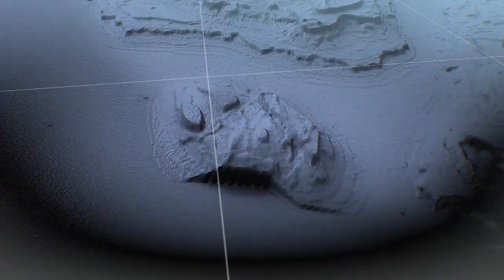We SHOT an EXTRAODINARY GOOSE (Very Rare Bird)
We found a local honker feed in Southern Oregon and the very first flock that came in, we were shocked when we killed Dusky Geese. These birds are protected in many parts of the state but in our zone, they are legal to harvest. It was a super rare opportunity to bag a Dusky Canada Goose.

Check out our 107 Giveaway from Born And Raised Call Co.